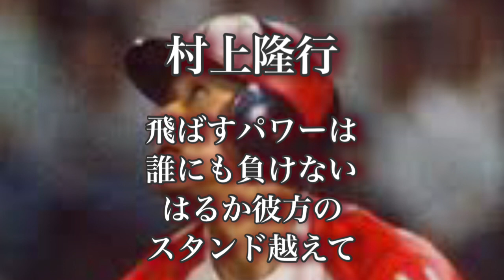近鉄バファローズ 村上隆行 応援歌 アラビアver.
何となく打ち込みたくなった